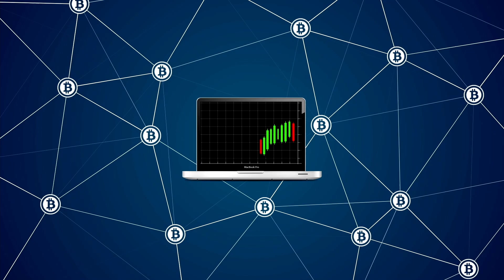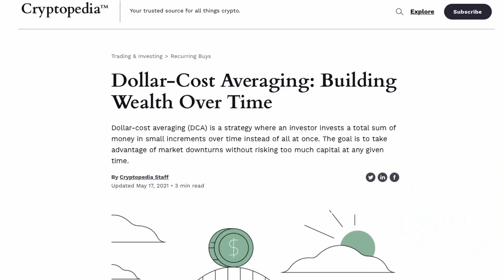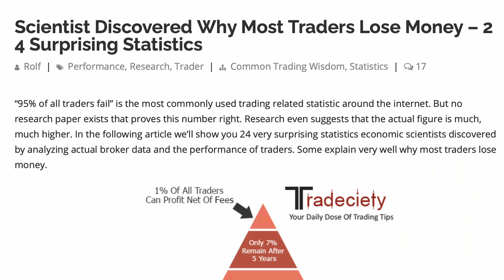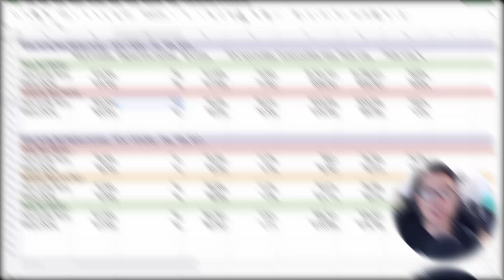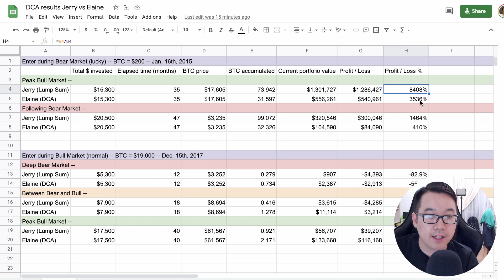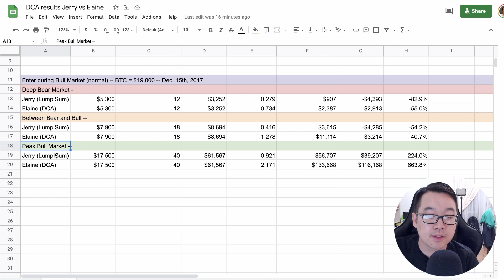Dollar Cost Averaging: Best Bitcoin Investment Strategy? 💰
What's the BEST Bitcoin investment strategy? Lump Sum Investing, Dollar Cost Averaging, or Active Trading? In this video we're going to explore the pros and cons of each investing strategy and look at some REAL data to see which strategy performs BEST under certain market conditions. Dollar Cost Averaging, otherwise known as DCA is where you buy a fixed dollar amount of Bitcoin periodically like weekly or monthly. And you keep that schedule no matter what the price of Bitcoin is. I also make some suggestions in terms of which services to use. And we just learn from the experience of Jerry, George, and Elaine!

Timestamps:
​0:00 Intro
0:42 A Good Strategy Matters
1:40 Lump Sum
2:38 Day Trade
3:38 Dollar Cost Average
5:15 DCA calculators
6:00 Methodology
6:44 FINAL RESULTS
8:23 2 Pro Tips For You